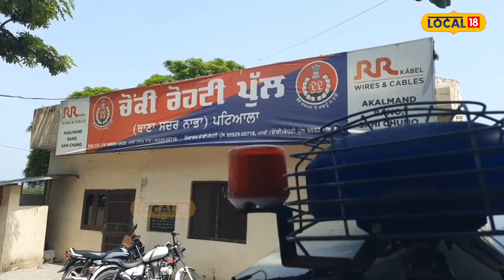Nabha News | ਪਹਿਲਾਂ ਚੌੜ-ਚੌੜ ਚ ਕਰਨ ਲੱਗੇ ਨਸ਼ਾ ਫਿਰ ਚੋਰੀਆਂ ਕਰਨ ਲਈ ਹੋਏ ਮਜਬੂਰ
ਪੰਜਾਬ ਦੀ ਨੌਜਵਾਨ ਪੀੜੀ ਕੰਮ ਕਰਨ ਦੀ ਬਜਾਏ ਲੁੱਟਾਂ ਖੋਹਾਂ ਕਰਕੇ ਨਸ਼ੇ ਦੀ ਪੂਰਤੀ ਵਿੱਚ ਗਰਕ ਹੁੰਦੀ ਜਾ ਰਹੀ ਹੈ। ਹੁਣ ਨੌਜਵਾਨ ਪੀੜੀ ਸਿਰਫ ਤੇ ਸਿਰਫ ਨਸ਼ੇ ਦੀ ਪੂਰਤੀ ਲਈ ਚੋਰੀਆਂ ਕਰ ਰਹੀ ਹੈ। ਤਾਜ਼ਾ ਮਾਮਲਾ ਸਾਹਮਣੇ ਆਇਆ ਨਾਭਾ ਵਿਖੇ ਜਿੱਥੇ ਸਦਰ ਪੁਲਿਸ ਨੇ 2 ਚੋਰਾਂ ਨੂੰ 28 ਕਿਲੋ ਕਾਪਰ ਤਾਰ ਸਮੇਤ ਗ੍ਰਿਫਤਾਰ ਕੀਤਾ ਗਿਆ ਹੈ।